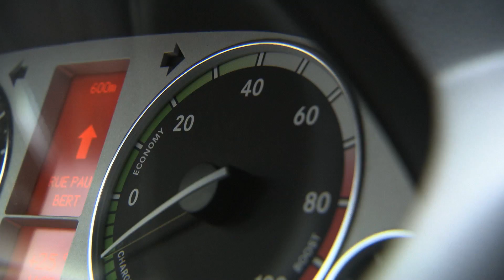Mercedes-Benz F-CELL Drive successfully crossed Europe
The Mercedes-Benz F-CELL World Drive has just successfully completed crossing Europe. Beginning on January 29th, 2011 from Stuttgart Germany, the historic tour has taken the 3 B-Class F-CELL vehicles through Paris France, through Lyon, onward to Barcellona, Madrid and eventually Lisbon Spain. From Lisbon the B-Class Fuel Cell vehicles will depart by plane to the United States. Starting February 25th the vehicles will continue there 'around the world' drive from Miami en route to Seattle.

Here some key figures of the trip through Europe:
b19 Cars drove 9 days crossing four countries. 5 press days and 2 days for planning and logistics.
*12 days of sunshine and 3 days of rain.
*3700 kilometers or 2300 miles driven by each B-Class F-CELL
*Average Consumption 1.18 kilogram Hydrogen or the equivalent of 4.01 Liter Diesel Fuel, combined Highway and inner city.
*Total consumption 114.96 kilogram Hydrogen -- and 5 kilogram Coffee (11 pundsUS)
*Longest distance driven in one leg 320 kilometer or 200 miles
*20 journalist accompanied the tour as well as on Member of the Board Dr. Thomas Weber, Head of Research and Development Mercedes-Benz Car Group.
*2 repairs completed, one necessary and one as precaution.
*Cars damaged: 0